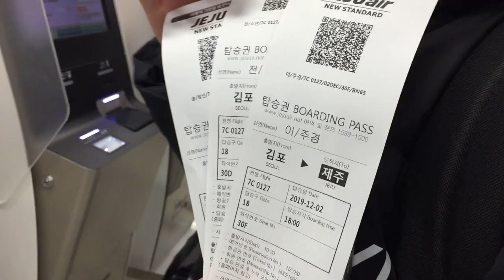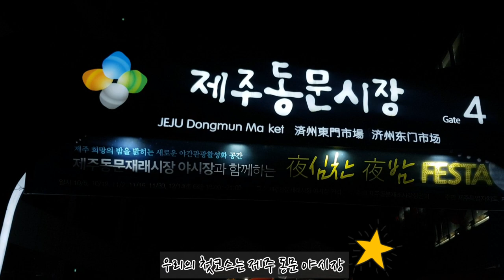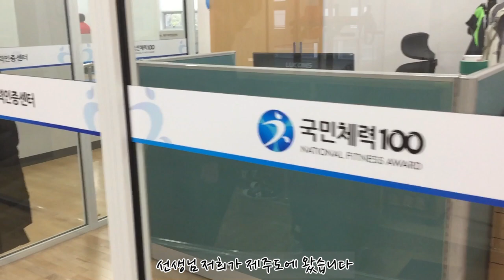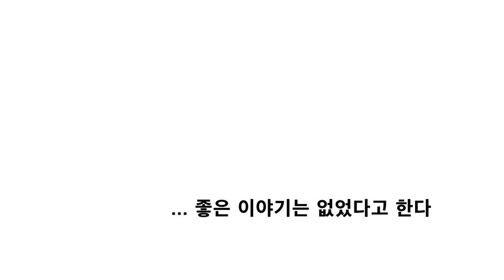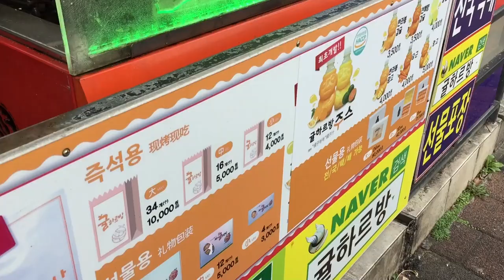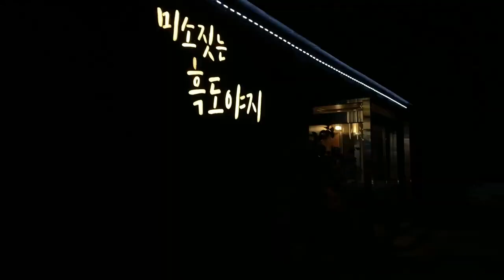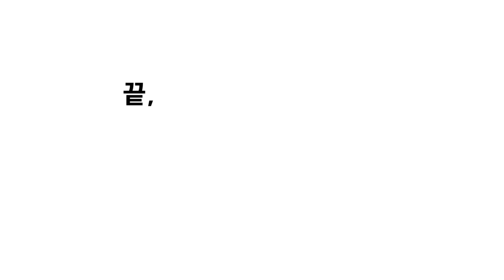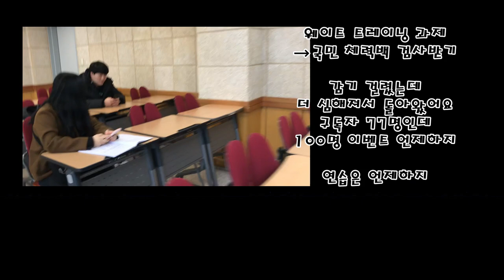과제하러 어디까지 가봤니? EP.1 제주도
숙소 : bj stay 게스트하우스
제주동문야시장 (전복버터밥)
국민체력100 제주체력인증센터
제주국수문화거리 '자매국수'
예원이네 귤농장
미소짓는 흑도야지